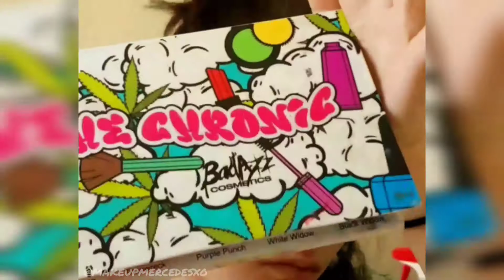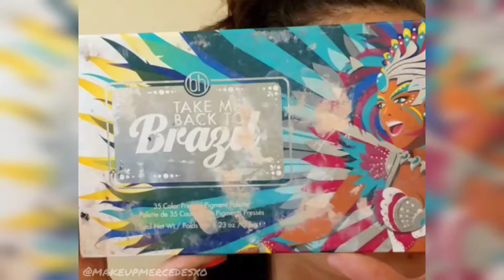Google Crome tutorial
PRODUCTS :
@gerardcosmetics @hyimjen Brow Bar To Go "Medium to Ebony" & Slay All Day Setting Spray
@badazzcosmetic The Chronic Palette
@delancibeautyofficial Bright Rainbow Eyeshadow Palette
@bhcosmetics Take Me Back to Brazil Palette
@ofracosmetics Highlighter "Rodeo Drive"
@crvstallashes "Sugar Baby"
@maybelline superstay foundation "102" + "110"
@tartecosmetics Maneater Voluptuous Mascara